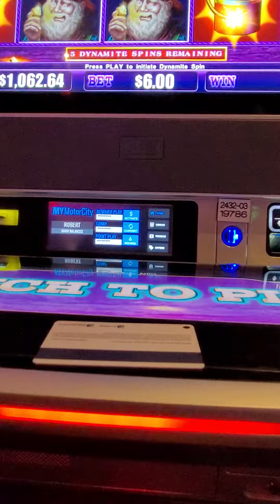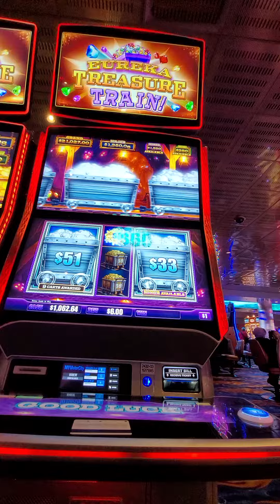Eureka treasure train $ 6 bet motor city casino